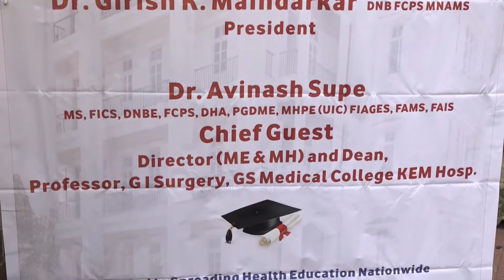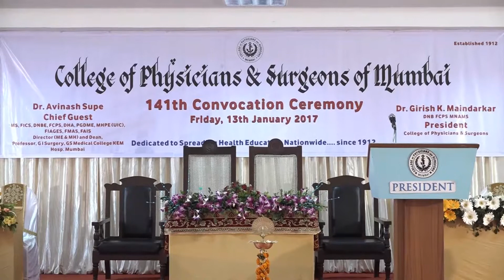13 jan 2017 Convocation video At CPS parel ,MUMBAI